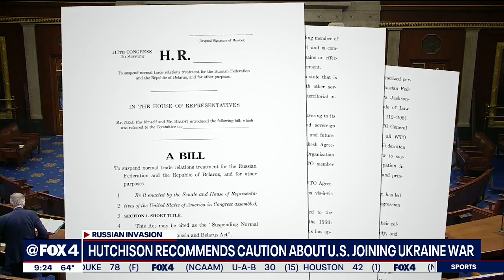Former Ambassador Kay Bailey Hutchison cautions U.S. against joining Ukraine war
The NATO Alliance has held together since the start of the Russian invasion. That's due in part to the efforts of former Texas Senator Kay Bailey Hutchison, who lives in Dallas after serving as President Donald Trump's ambassador to NATO.